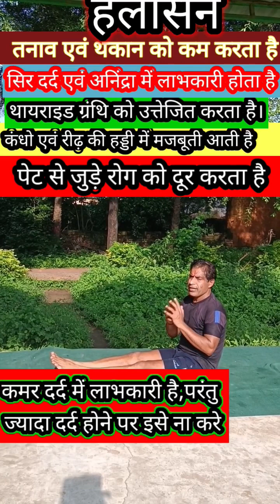हलासन करने के सरल विधि एवं उसके लाभ एवं नुकसान की जानकारी।